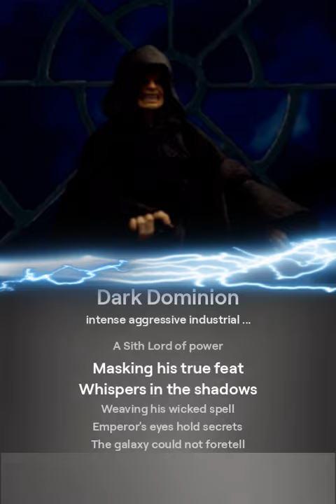Star Wars - "Dark Dominion" Music Video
An AI-generated metal song describing Emperor Palpatine.